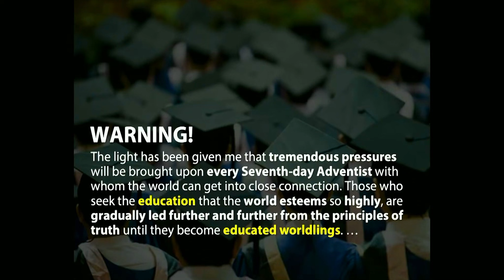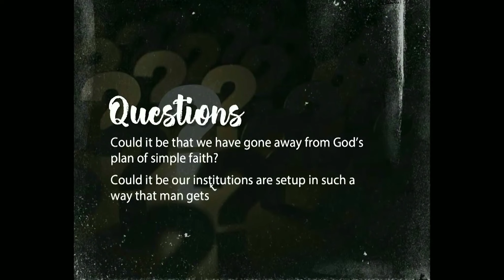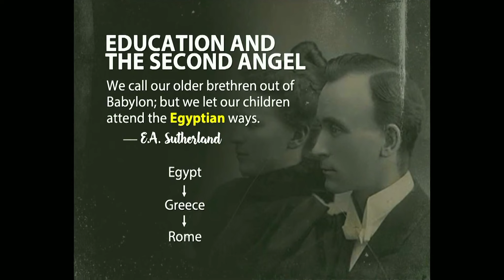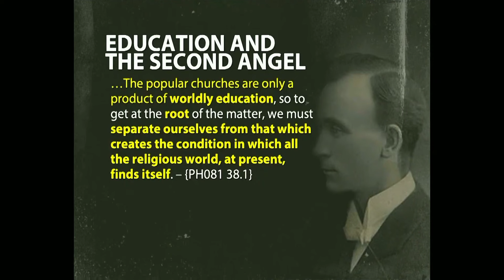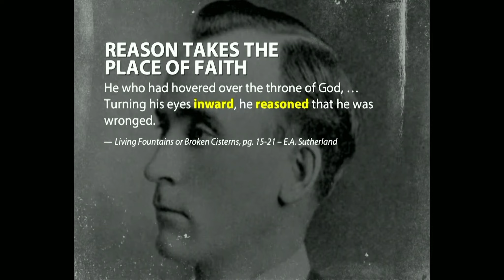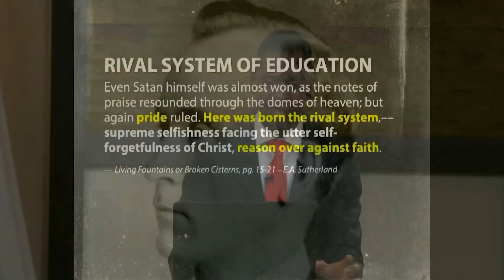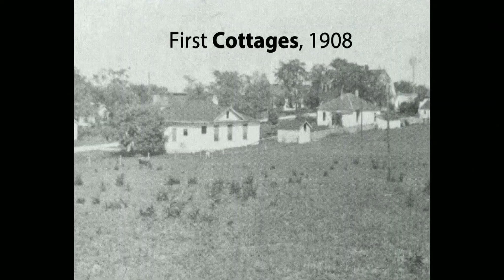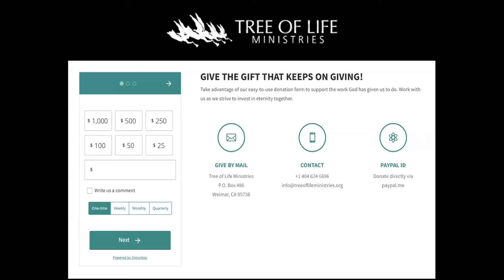True Education & the Three Angel's Messages